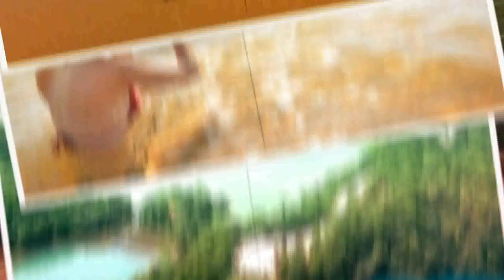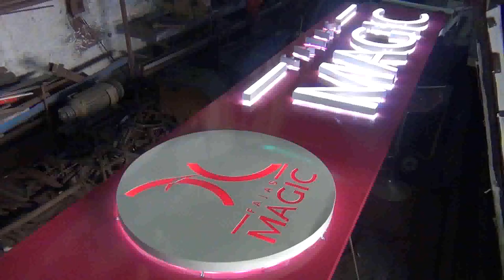Historia de Horqueta